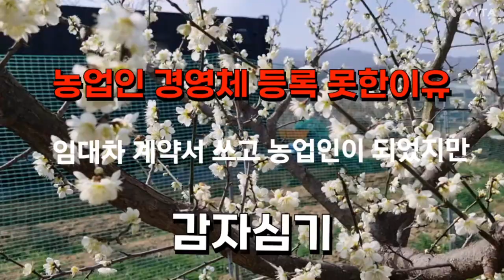농업인 경영체 등록? 아들과 임대차 계약서 쓰고 농업 인이 되었지만 경영체 등록 못했어요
@박담휘텃밭 농지임대차 계약서 감자 심기 노지맹지 텃밭 5년째 농사 짓고있지만 농업인혜택 한가지도 못받아요#봄#감자